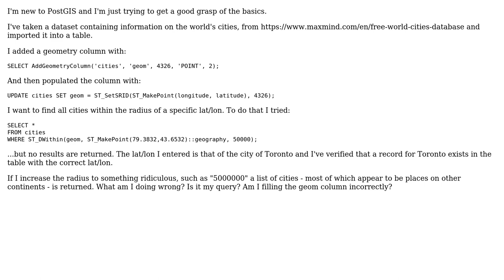GIS: Finding cities within radius usingPostGIS?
With thanks & praise to God, and with thanks to the many people who have made this project possible! | Content (except music & images) licensed under CC BY-SA | Music | Images & others | With thanks to user PolyGeo user pLumo user Leighton F. and the Stack Exchange Network Trademarks are property of their respective owners. You are responsible for your own actions.